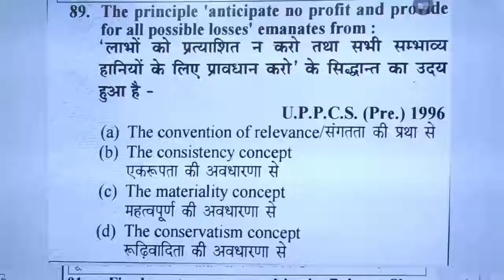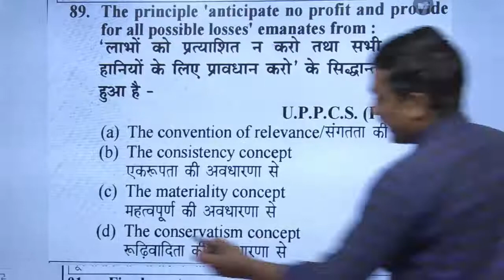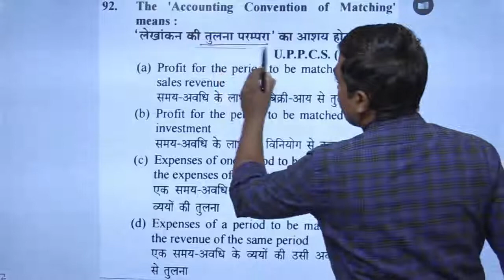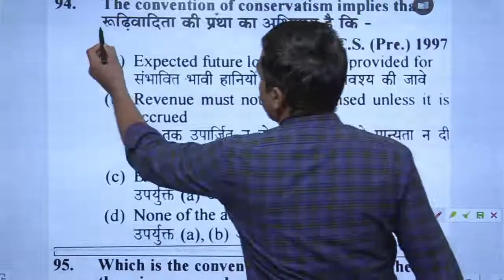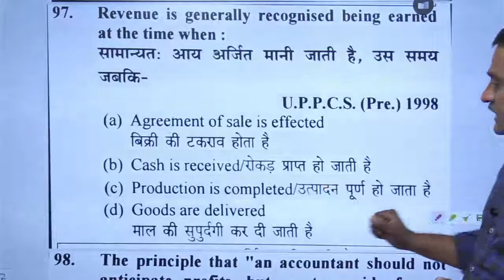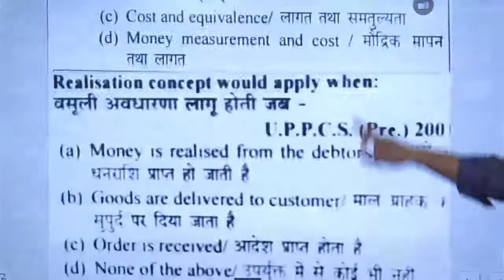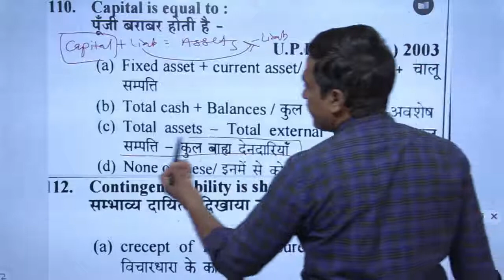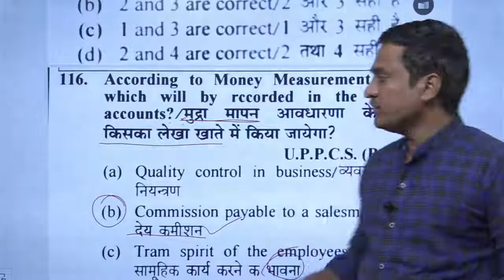PGT COMMERCE (PART 5)